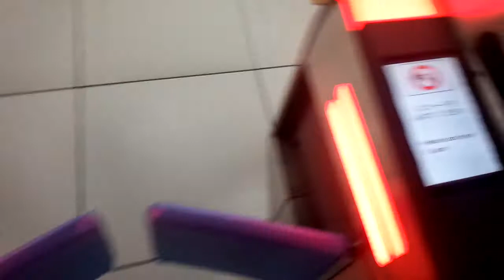【IC専用・券なしエラー】日本信号自動改札機 GX-8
IC専用ゲートでの無札エラー撮影です。
効果音、アナウンスがかなり小さめです。

※この動画はコメントを無効にしてあります。
ブース番号 ：12
Nippon Signal automatic ticket gate (GX-8) at
Minatomirai station.